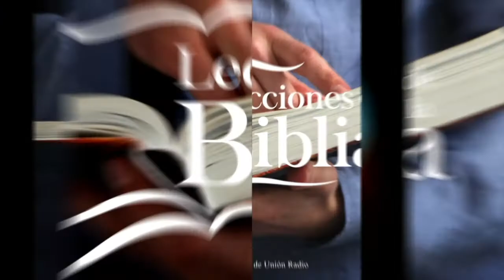NO SE AVERGÜENZA DE LLAMARLOS SUS HIJOS - LDB 170121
La lección de este día se titula: NO SE AVERGÜENZA DE LLAMARLOS SUS HIJOS, un tema presentado por el Pr. Ever Roblero.